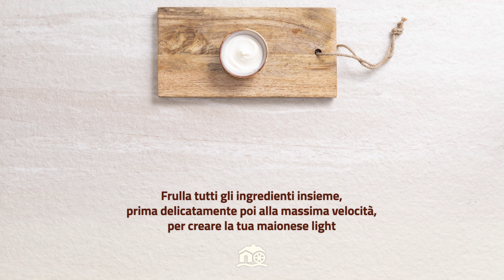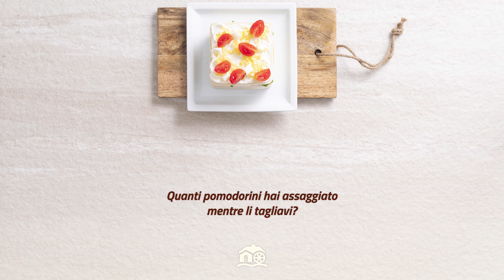Mulino Bianco - Torta tramezzino di Cuor di Pane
Se cerchi qualcosa di facile e veloce per pranzo, la torta tramezzino di Cuor di Pane è senz’altro l’idea giusta: divertente, colorata, stuzzicante… ottima per te, perfetta da condividere con chi vuoi! 🍽

Scopri gli ingredienti e segui i passaggi nel video per replicarla a casa tua👆